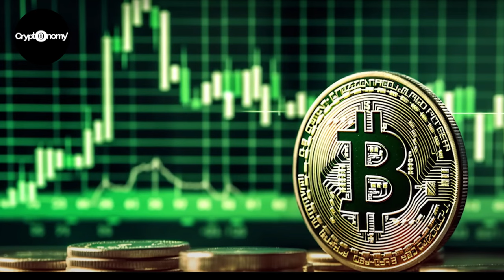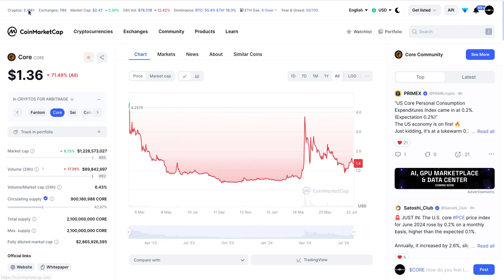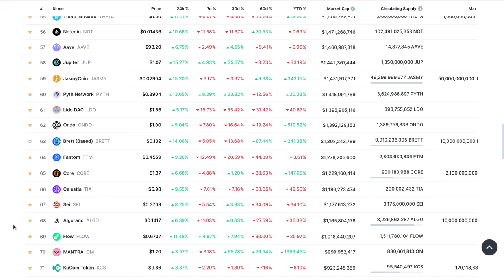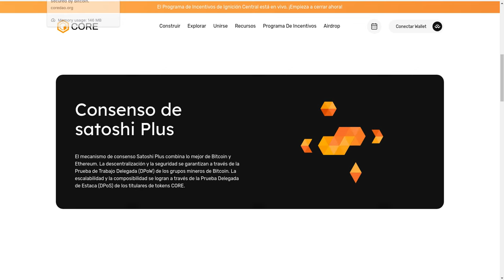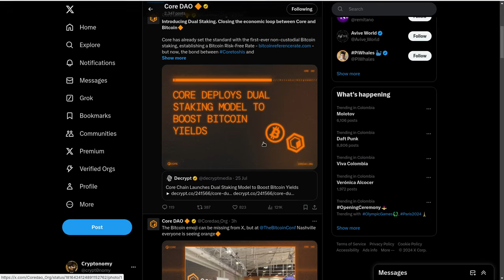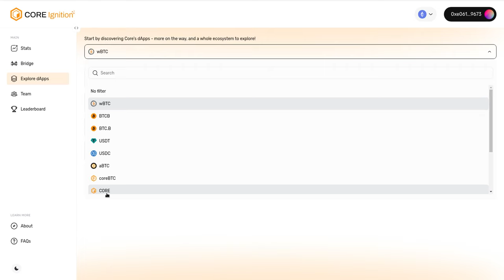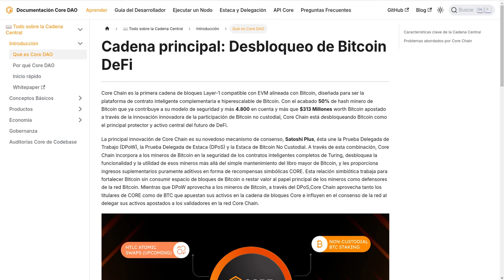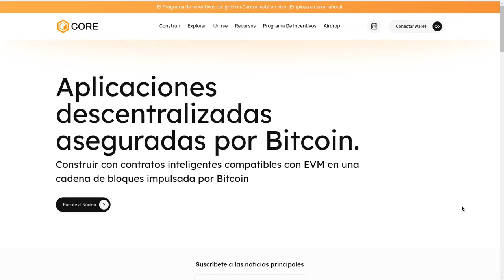CORE DAO | Lo mejor de ETH y BTC en una DAO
Hola a tod@s, Bienvenidos a su canal 𝘾𝙧𝙮𝙥𝙩𝙤𝙣𝙤𝙢𝙮, en esta entrega les comparto lo mejor de las 2 cryptos del TOP 5 del mercado Crypto como una opcion de inversion, trabajo, desarrollo y minado.

⌚️Marcas de tiempo: Timestamps:
[00:00:00]  Introducción

◢ Atn. 𝖢𝗋𝗒𝗉𝗍𝗈𝗇𝗈𝗆𝗒